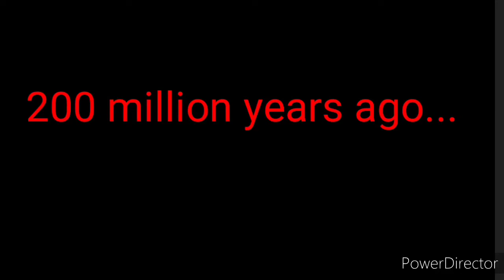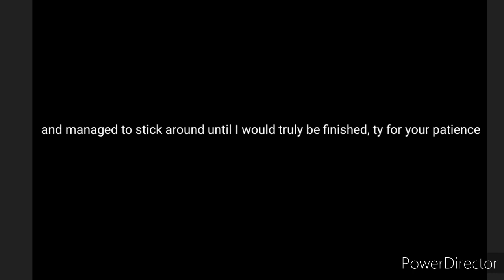Godzilla vs Muto Prime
Whoops! Accidentally switched KOTM OST and Last Shot positions in the credits, oh well :p

Sorry this was delayed twice or three times, but it is finally done!

It was actually quite fun working on this project, except for the tail *P A I N*

.I forgot what else I was going to say. ;-;